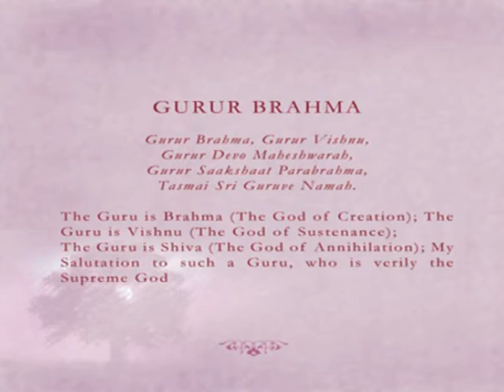Gurukul - Gurur Brahma Gurur Vishnu - Sumeet Tappoo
Saregama presents GURUKUL {Mantron Ka Pathshala}
Divine Learning for the entire family
Singer: Sumeet Tappoo